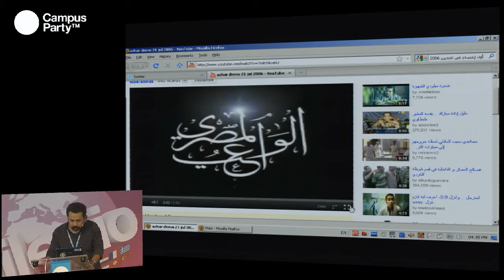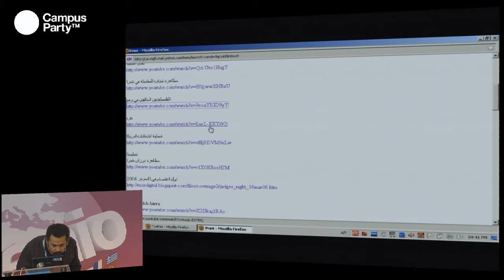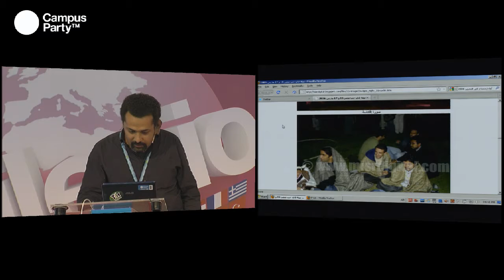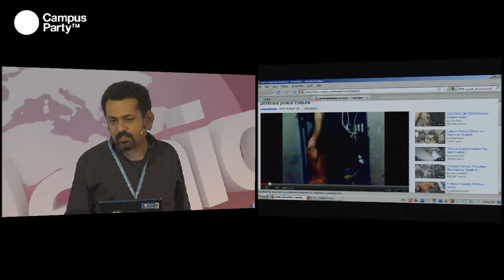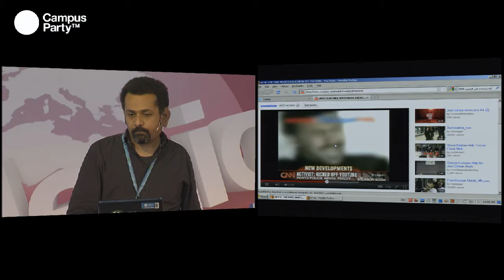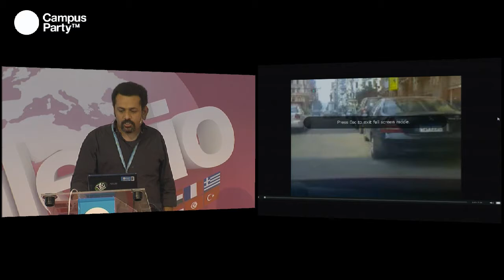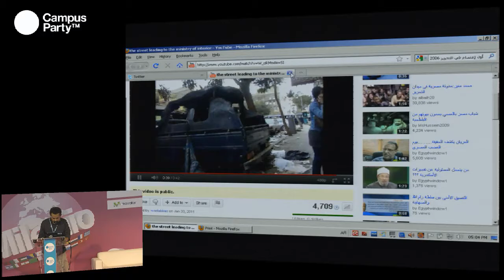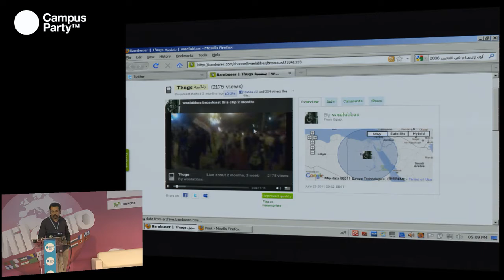CPMilenio - Internet y los cambios en Egipto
Wael Abbas, periodista, bloguero y activista de Derechos Humanos egipcio, fue considerado por la BBC como una de las personas más influyentes en el mundo árabe. Entre otros premios ha sido reconocido con el galardón "Egipcios contra la Corrupción" lo que, sumado a su difusión de las irregularidades y abusos del gobierno Mubarak, le generó numerosos enemigos en dicha administración. En 2007, fue elegido "Personalidad de Oriente Medio" por la CNN y un año después le fue otorgado el prestigioso reconocimiento Hellman/Hammett de Human Rights Watch.(2008). Wael ha tenido un papel destacado en las manifestaciones convocadas en la plaza de Tahrir de El Cairo en 2011, que condujeron a la salida de Mubarak del gobierno.

Ponente: Wael Abbas (Egipto) ha denunciado desde su blog y en colaboraciones en prensa incidentes de acoso contra mujeres y ha publicado numerosos vídeos de brutalidad policial y amenazas en su país, actividades que han llevado a la condena de la policía egipcia por tortura. También ha sido acosado por el gobierno egipcio y sus cuentas en YouTube y Yahoo fueron cerradas durante un tiempo. Wael ha seguido las actividades políticas en Egipto que no lograban una atención suficiente de los medios tradicionales, como las manifestaciones exigiendo cambios en el país o sentadas y huelgas de trabajadores, publicando vídeos que demuestran cómo se amañan las elecciones o la violencia empleada por la policía contra manifestantes pacíficos.